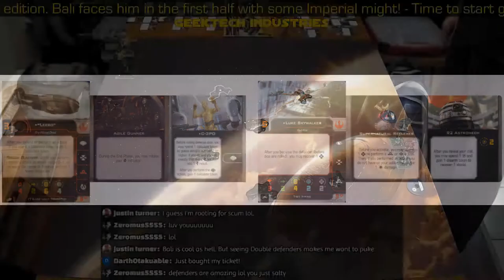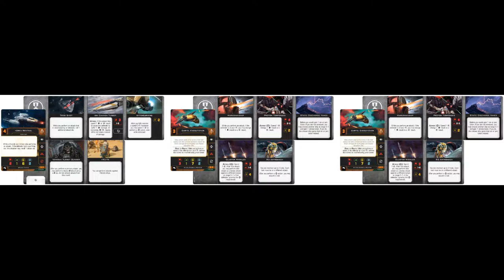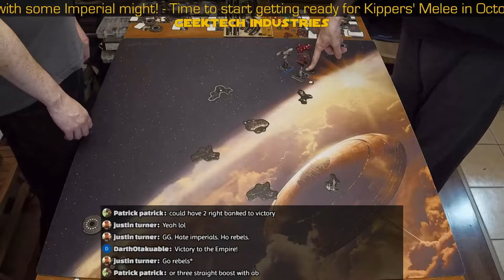X-Wing Minis - Thursday Flight Night - 2018-10-18 - Bombastus Attacks! - 2 of 2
Second half of our Thursday Flight night. Bali changes up to a Dual Defender list (so pricey!) , while Stickus busts out his "Kimo-therapy" concept list (Thanks Darth Otaku for the name, you rock!)

We're getting ready for Kippers' Melee, up in Nanaimo, BC on October 27-28. Links are below!